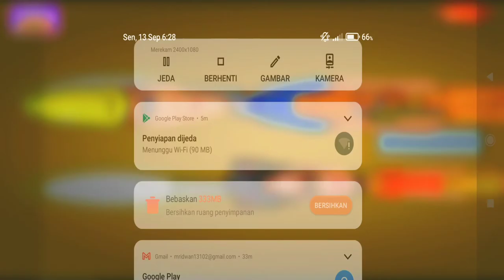Game Proyek: Tukang listrik. Gameplay instalasi listrik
Sebuah game proyek dalam pemasangan instalasi listrik. Memulai suatu instalasi dari awal sampai pemasangan lampu. Mengedukasi anak dalam bermain

Salam sahabat Ansa😁